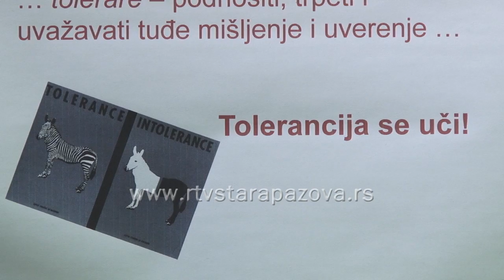Međunarodni dan tolerancije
Međunarodni dan tolerancije, 16. novembar, koji je ustanovio UNESKO, slavi se širom planete, podsećajući da svi imamo pravo da budemo ono što jesmo, kao što i drugi ljudi imaju pravo na svoju posebnost.  U  OŠ "Simeon Aranicki" u Staroj Pazovi danas su održani  tematski časovi  na temu tolerancije,  članovi Učeničkog parlamenta  su vršnjacima od 4. do 7. razreda držali prezentaciju o odnosu vršnjaka prema deci koja su drugačija a zatim je odigrana fer-plej košarkaška utakmica.  Tolerancija se uči od detinjstva, prva saznanja se stiču u porodici a zatim i  kroz  celokupno školovanje,  najviše na časovima građanskog vaspitanja.